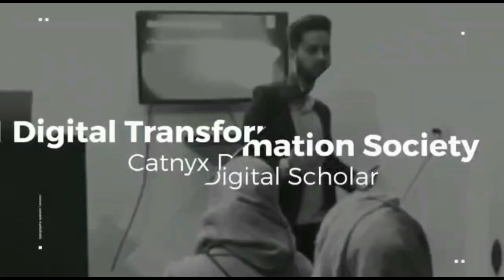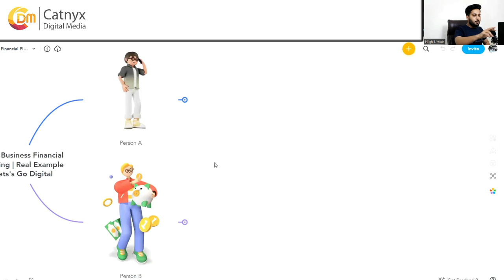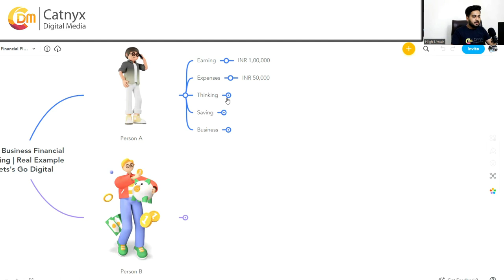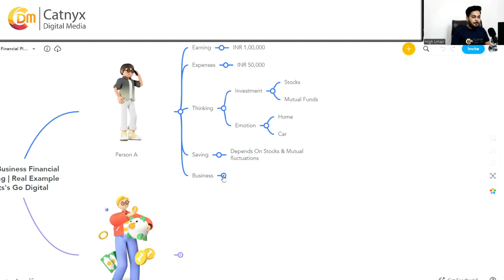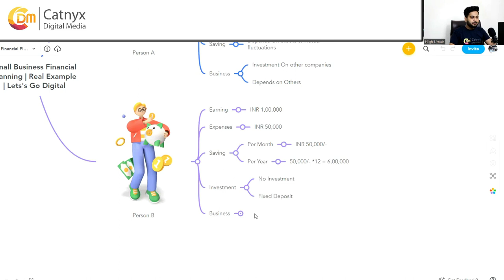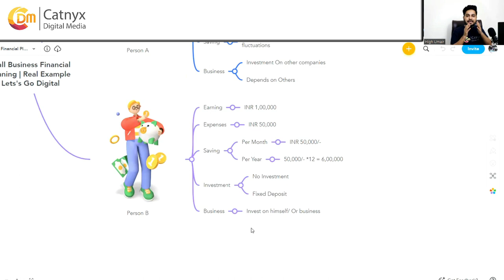Small Business Financial Planning | Real Example | Lets's Go Digital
If you’re thinking to start a business,
Or a small business and having a proper financial plan to execute it.
With your Job,
Or as a student then this video can change your thinking process.

You’ll get a clear idea about:
How to do a small business?
How to arrange investment?
Starting a business with a job or without a job?
How to arrange survival while doing business without a job?
Also, you have to find your version that is defined in the video i.e.
- Person A
Person B